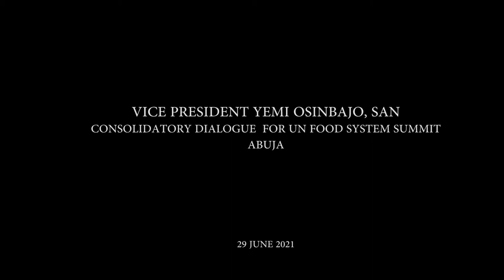Prof. Yemi Osinbajo, SAN at the Consolidatory Dialogue for UN Food System Summit